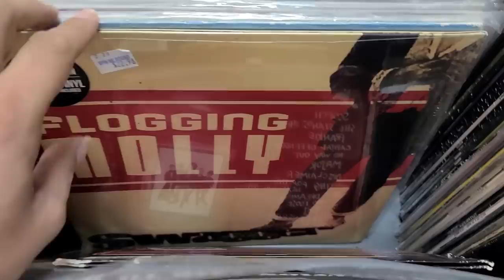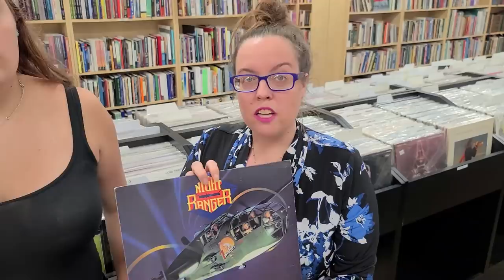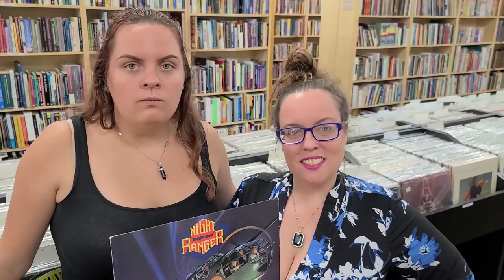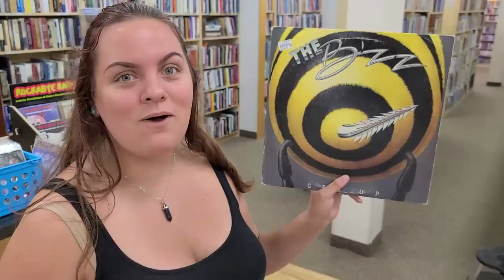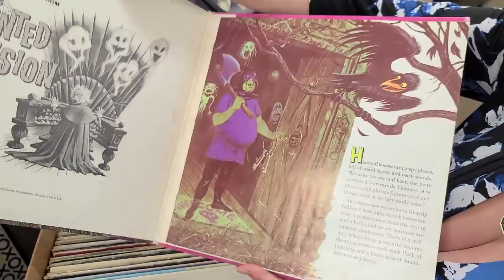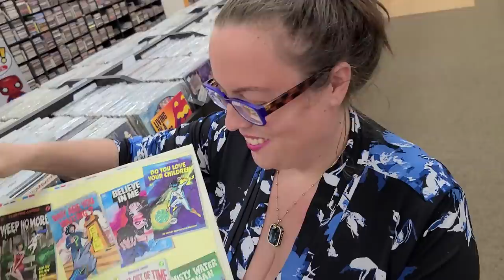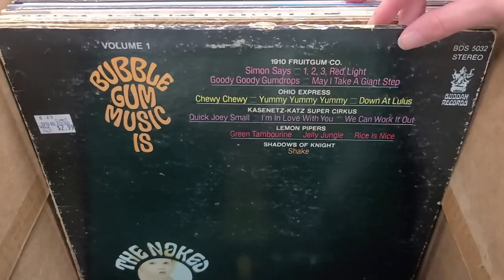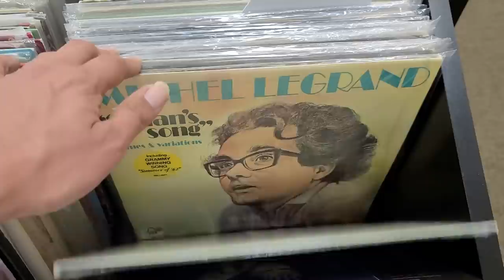Great Day in the Record Store w/ a Review & Vinyl Records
What's your Favorite Vinyl Records Shown in the Record Store today?

0:00 Start of the Day
1:36 Record Review
11:42 Air Raid (Band) Record
13:23 Box of Vinyl Records
25:56 End of the Day

Today was a Great Day in the Record Store.  We were in very happy moods and things ran pretty smooth.  We did a Record Review which was pretty cool (you have to watch it).  After was the epic box of Vinyl Records & the end of the Day...